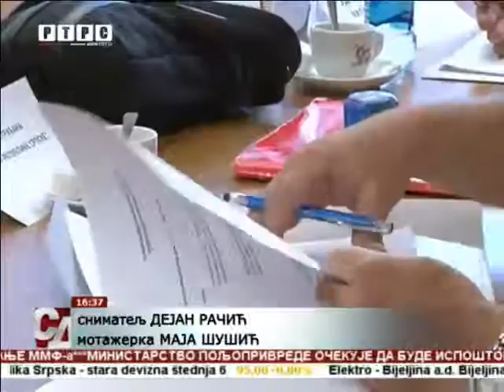Potpisan ugovor sa predstavnicima nevladinih organizacija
Za realizaciju projekata i aktivnosti 12 nevladinih organizacija i udruženja proisteklih iz antifašističke borbe i Odbrambeno-otadžbinskog rata, tokom ove godine iz granta Vlade Republike Srpske biće izdvojeno 250.000 maraka.